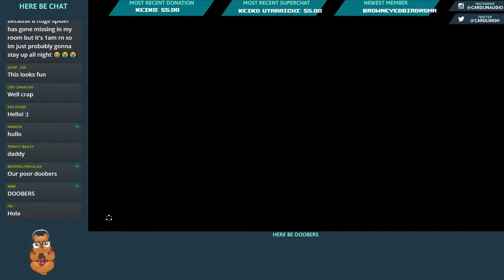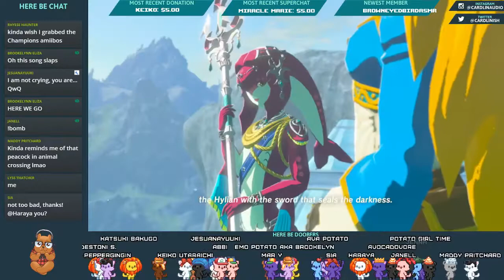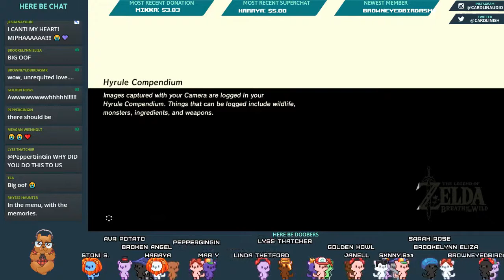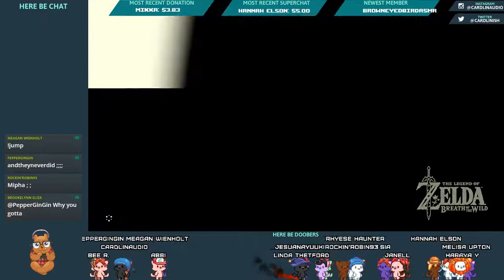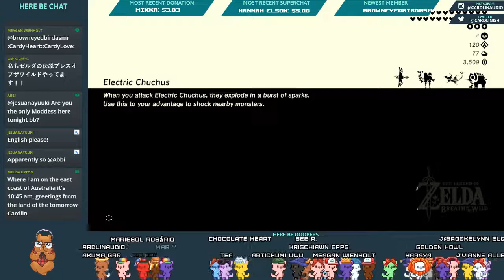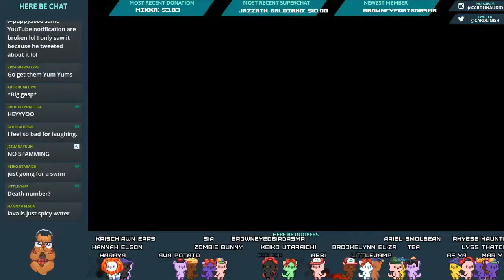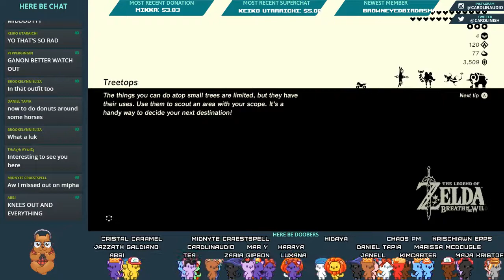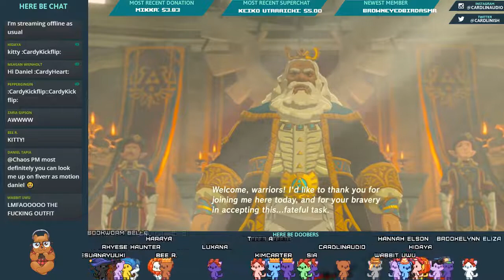CardlinPlays: Breath of the Wild (The Champion's Ballad) - 7 [A feels-filled finale!]